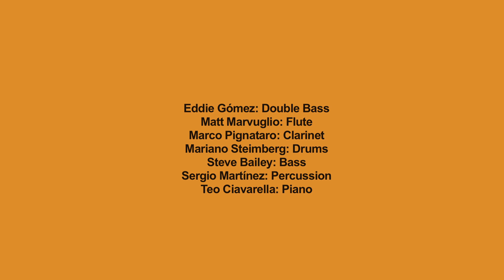Eddie Gomez Honorary Doctorate Ceremony and Concert at Berklee's Valencia Campus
On October 16, 2013 Berklee College of Music awarded Eddie Gomez with the first honorary doctorate given at the Valencia campus. After the doctorate ceremony, Eddie Gomez celebrated with a special concert where he was joined by students and faculty members. In this video he performs Solar next to his Berklee colleagues and friends including Marco Pignataro (clarinet), Mariano Steimberg (drums), Matt Marvuglio (flute), Teo Ciavarella (piano), and master's student Sergio Martínez (percussion).